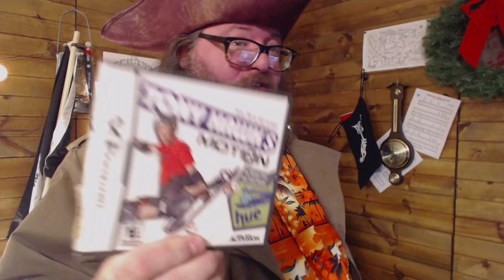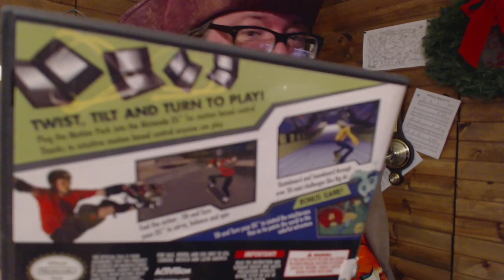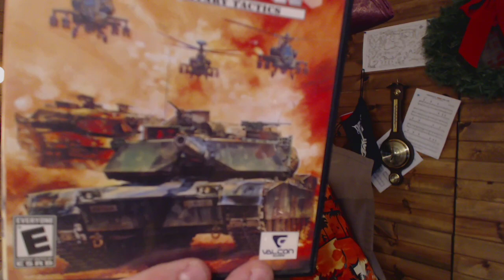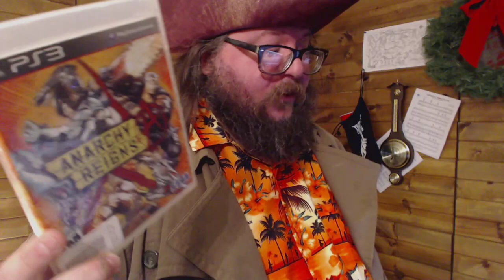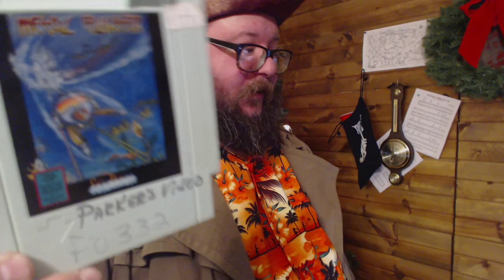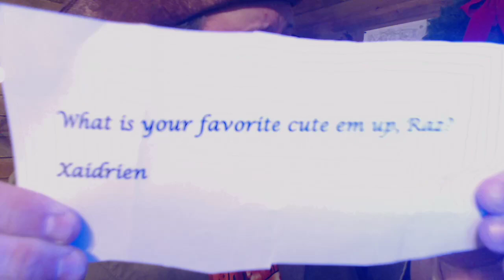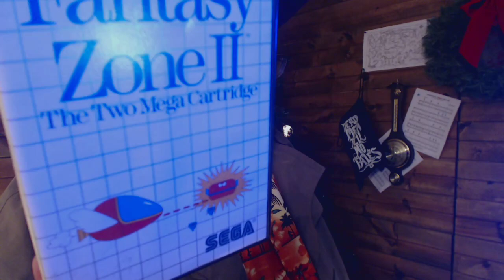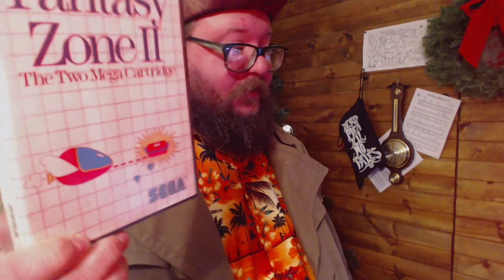The Gaming Galleon: The Toy Pit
The plot thickens more than a mug of eggnog when the ship's Navigator rejects the day's featured game!  Can Cap'n RAZ right the ship, and steer us toward a happy, yule tide ending!? Come aboard and see how this Christmas crisis concludes!